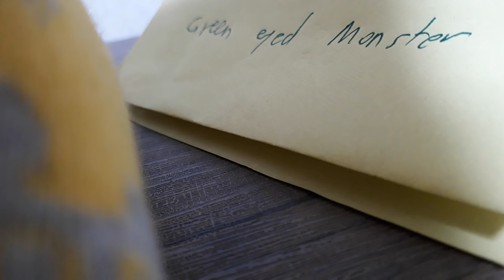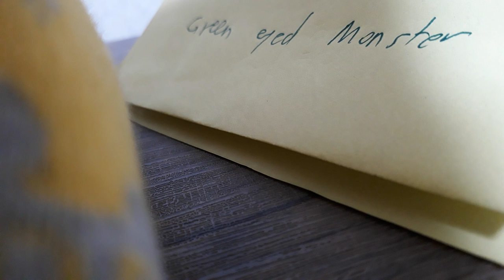Green eyed Monster/LINDBERG （弾き語りアレンジ）